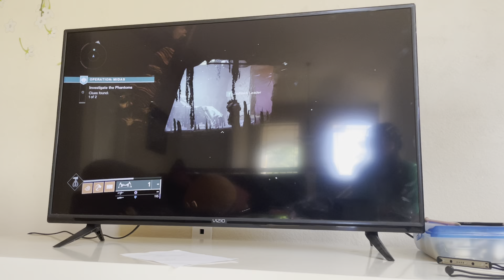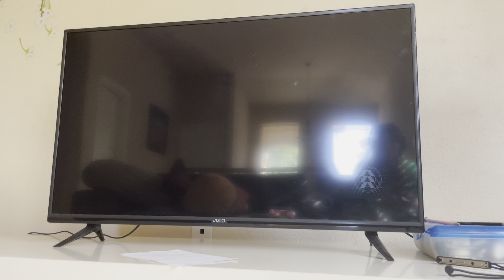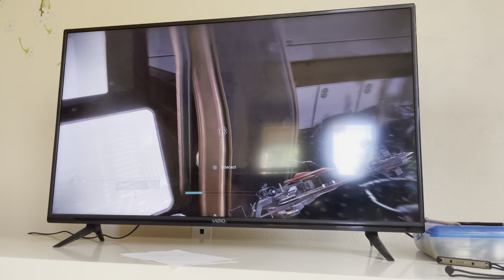Destiny 2 solo mission with my jay